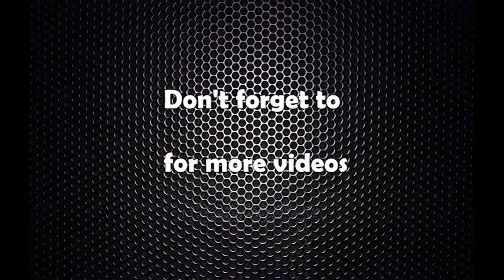श्रम राज्यमन्त्री चौंधरी